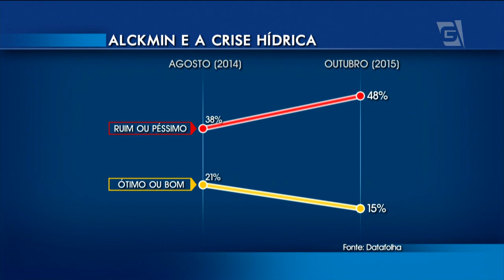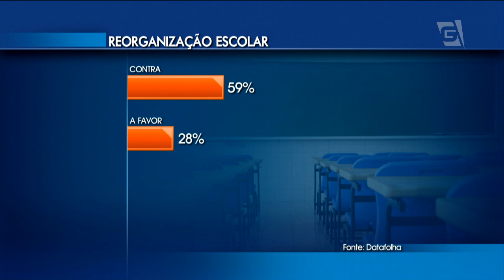Paulistanos reprovam gestão Alckmin na crise hídrica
Pesquisa Datafolha revela que 48% dos paulistanos reprovam a gestão da crise hídrica feita pelo governador de São Paulo, Geraldo Alckmin, do PSDB. O mesmo levantamento constatou que a maioria dos entrevistados desaprova a reorganização das escolas públicas estaduais.